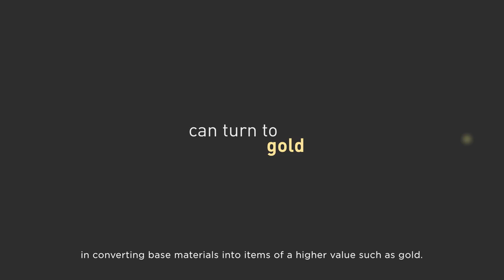Entry #12: UP ALCHEMES - College of Engineering UP Diliman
In the spirit of redefining alchemy, the UP Academic League of Chemical Engineering Students (UP ALCHEMES) calls for everyone to take the initiative in transforming things for the better and for the people.